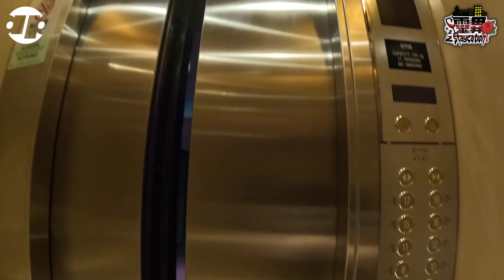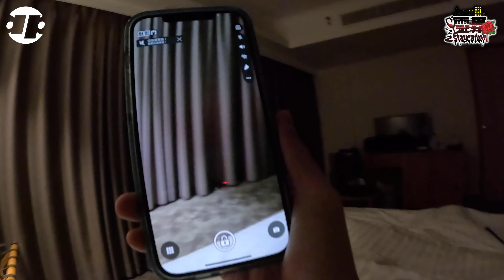【靈異Staycation】深夜一人入住澳門超猛盛X酒店尾房！傳聞旁邊豪宅經常做白事！！？我竟巧遇觀眾證實此事🥶...｜AP人生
【AP x ULIKE超級優惠】
官方價HKD$7999
到手價HKD$4499（優惠隨時完結）
輕便攜帶🪽
就算我經常飛去唔同酒店拍片
仍然可以保持緊致肌膚😶‍🌫️
出光率快／無痛又有效／超高CP值
買1送6 （面膜 x 2＋補水噴霧＋防曬帽＋收納袋＋化妝鏡 x 1）贈品價值HKD$800｜優惠和以上贈品只限定在我嘅專屬Link和Code先至有㗎
2年保修期
15日無理由退換貨
🚚香港本地發貨2-3日
「配送範圍包括澳門、台灣」

Payme🤳｜payme.hsbc/appang
轉數快FPS💰｜9088709
USDT➡️｜TU3TWGUwDzGUcYPUBeKZYACnk7sEc8YVA9

⇨【提供資料 & 聯絡｜REVEAL & CONTACT】

 【有就有｜沒有就沒有。】